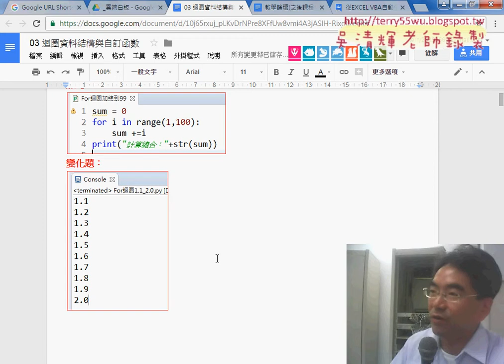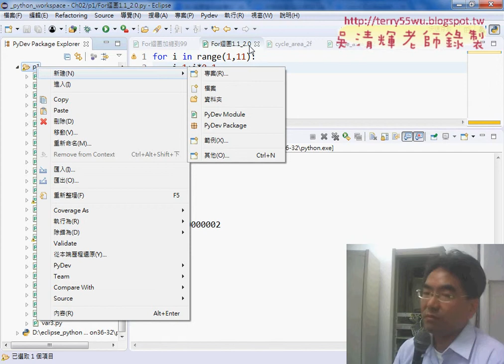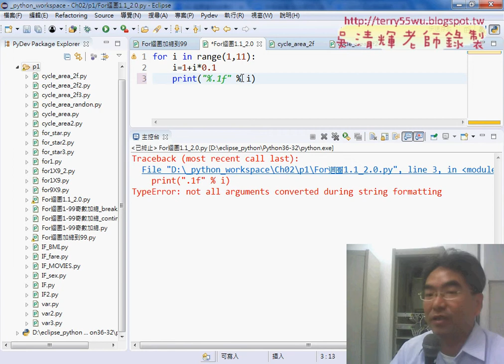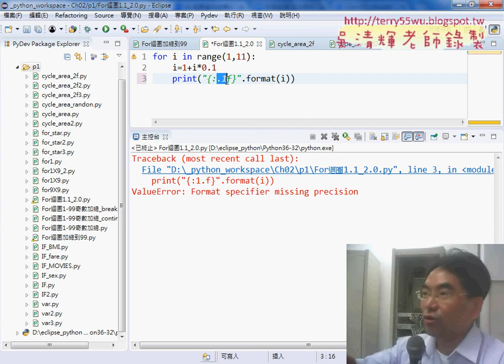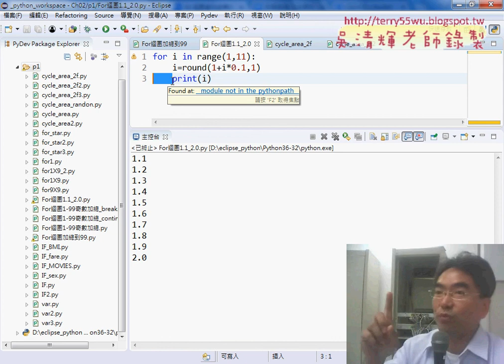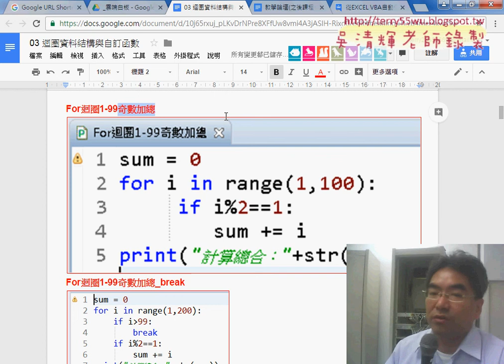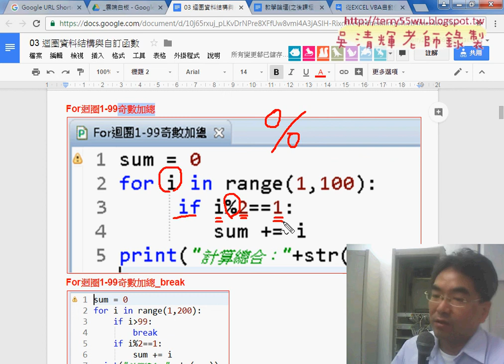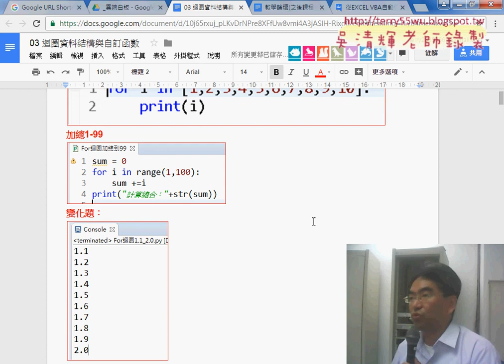03 FOR變化題與格式化3種方式